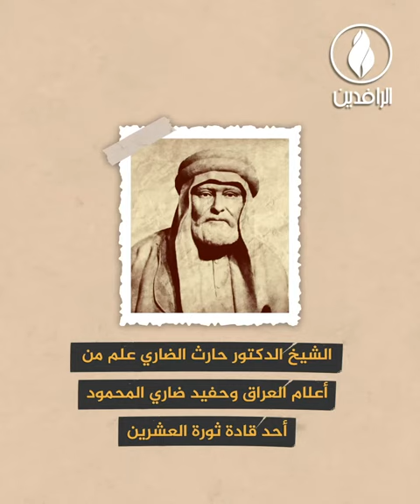الشيخ حارث الضاري (رحمه الله).. ثبات على الحق حتى الممات